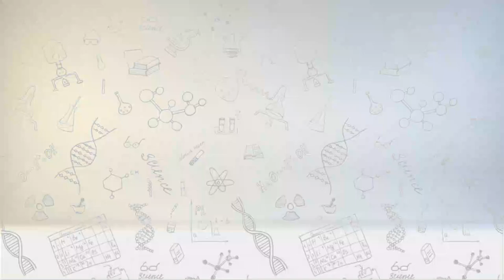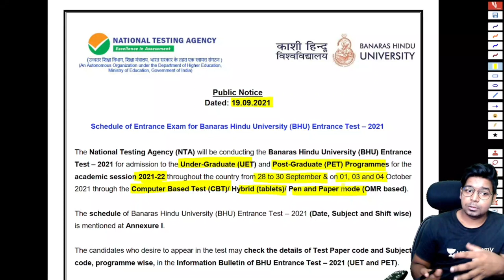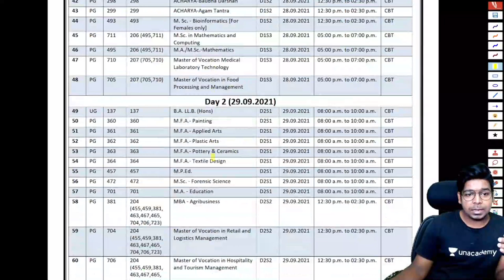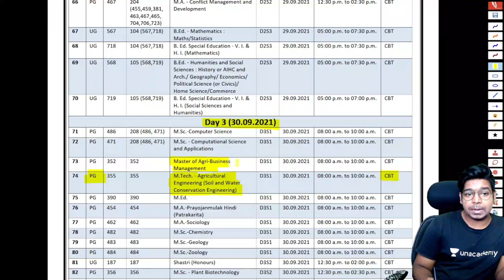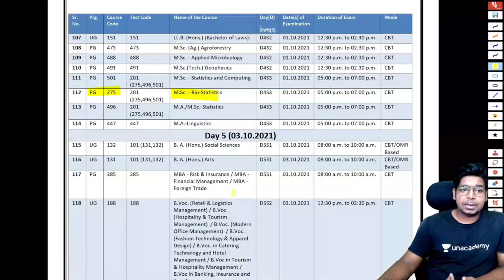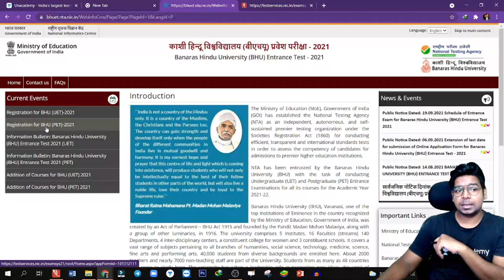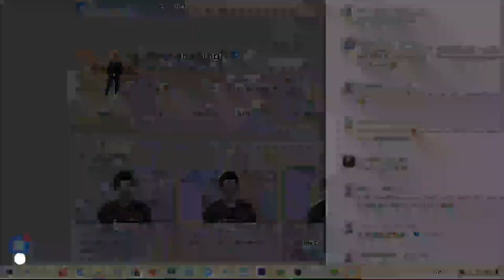BHU Entrance Test 2021 | UET | PET | Examination Date 28 Sep-4 Oct | NTA | Virendra Singh